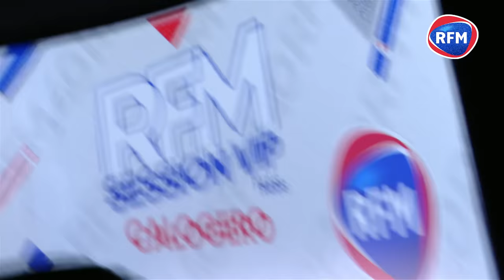Calogero en RFM Session VIP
[ExcluRFM] Découvrez l'intégralité de la RFMSessionVIP de Calogero avec ses plus grands tubes mais aussi des titres de son dernier album Centre Ville !